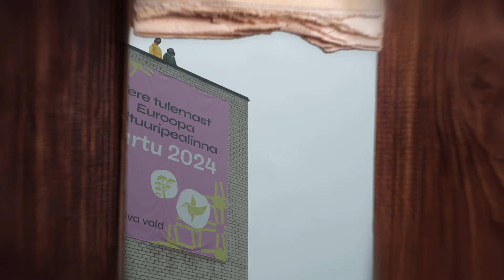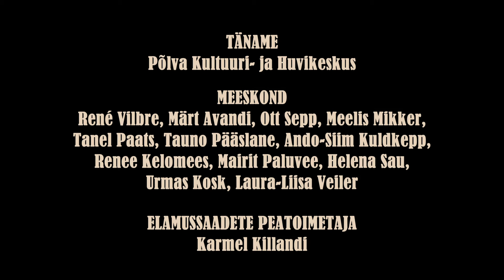Taevapargi pühitsemine - Märdi ja Oti Tartu 2024 kultuurikalender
Märt Avandi ja Ott Sepp üllatuvad, avastavad ning uurivad, milliseid sündmusi ja kohti tuleks Euroopa kultuuripealinnas ilmtingimata külastada.